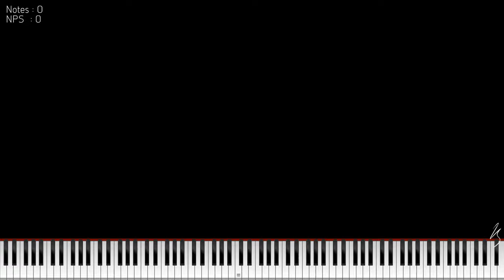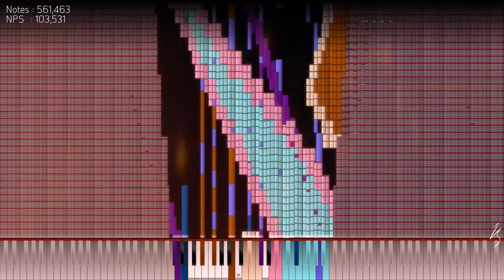[Black MIDI] Regular Irregularity | 8,888,888 Notes | Lucas Seth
An original composition by Lucas (me)

"Regular Irregularity," originally named "Ambitus," is my attempt to create something similar to "Ageless" or something like Rachmaninoff's Piano Concerto No. 3 Finale: "Alla Breve," mostly cause I've been listening to Rach 3 like literary everyday. This was first written as a quartet but then evolved into a sextet as it progressed. This is more of a side project as I'm working on a much bigger project that might take a year to finish idk.

MIDI Information
MIDI Filename: [LS] Regular Irregularity.mid

Soundfont Used: EDIYA Grand - Green Tea
This Soundfont is created by HSR Studio